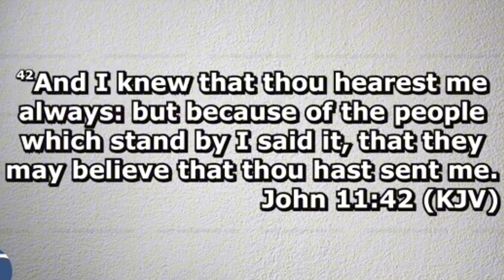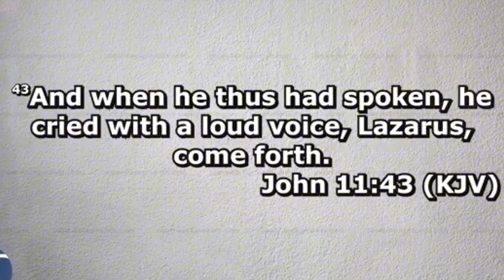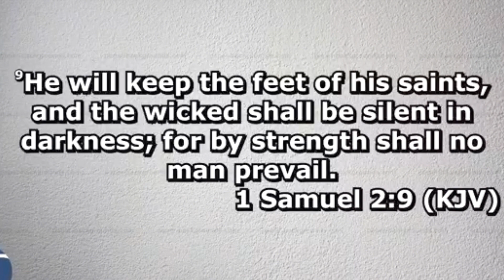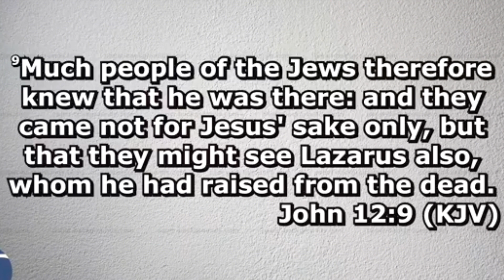Matthew Tuttle - DELAYED, BUT NOT DENIED